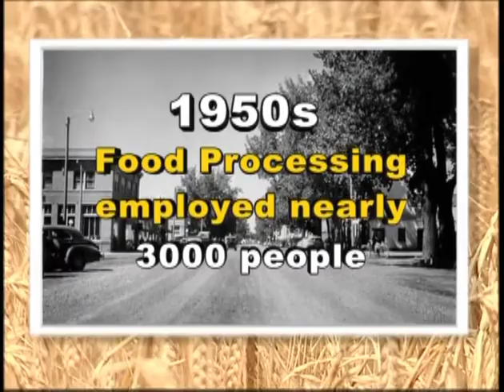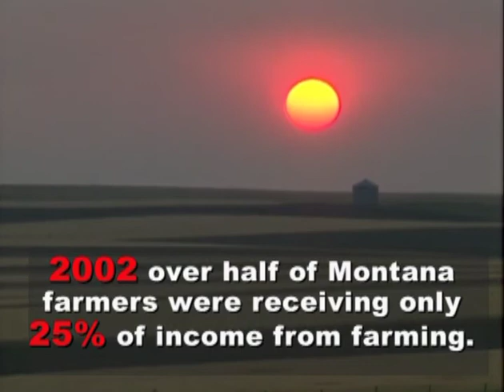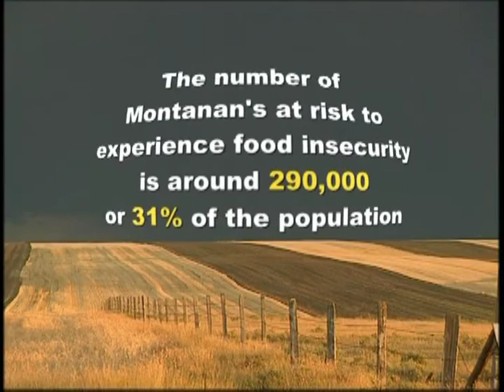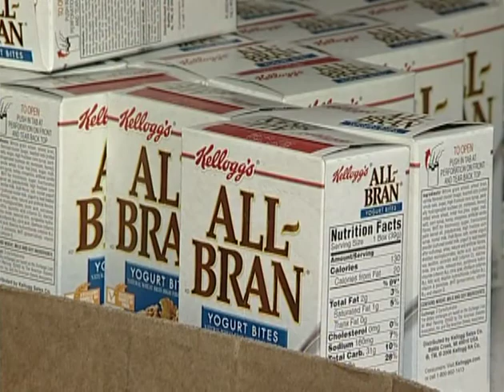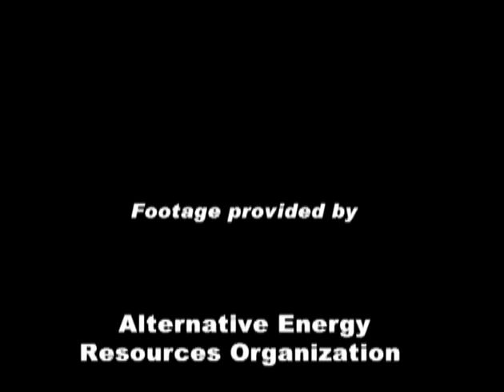2007 Montana Food Summit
2007 Local Food Documentary examines the need for and challenges of creating vibrant local food systems in Montana. The 2007 Governor’s Summit on Food and Agriculture explored how a shortage of local food processing and distribution systems kept food grown in Montana from being used in our communities. Progress has been made on these fronts; however, there is still work to be done. Montanans caring about these issues have another chance to come together and strategize about the next 10 years of local food systems work at the 2016 Governor’s Food and Agriculture Summit, which will be held in Bozeman on October 28-29, 2016.